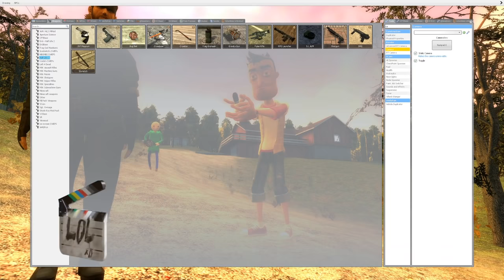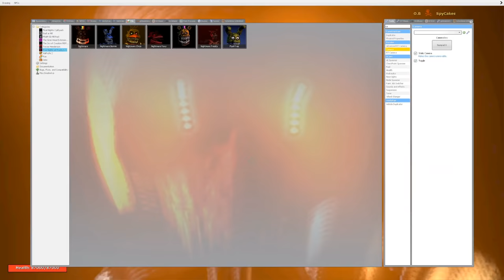I Entered an Abandoned House... AND FOUND FNAF IN GMOD?! (Garry's Mod Gameplay)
Garry's Mod Gameplay with Beautiful OB in Gmod. I Entered an Abandoned House... AND FOUND FNAF IN GMOD?!